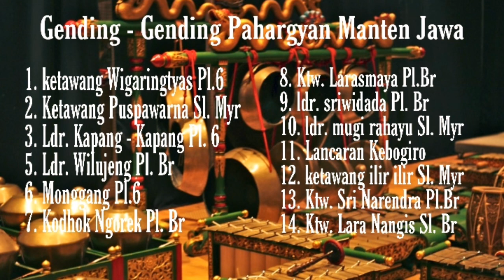gending manten ldr. kapang kapang pl.6